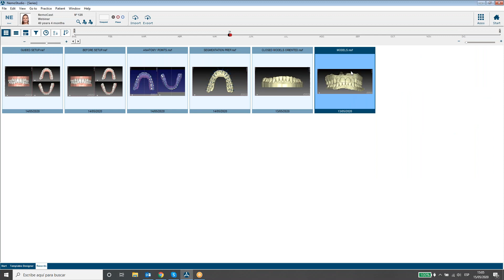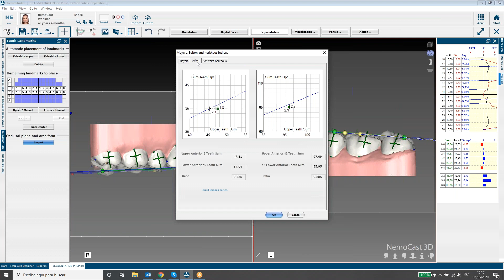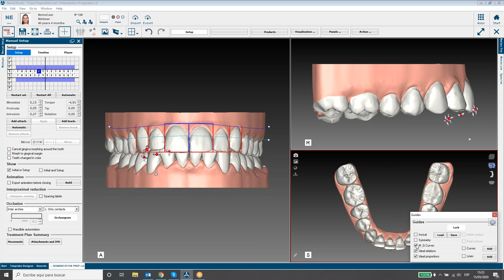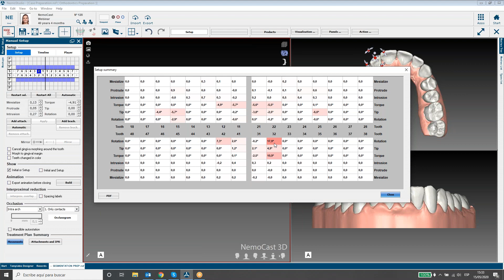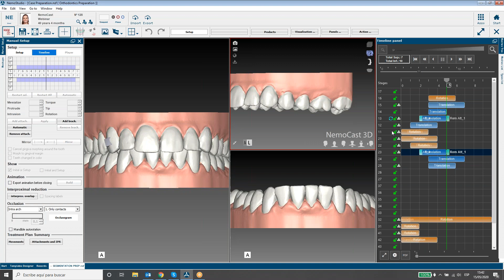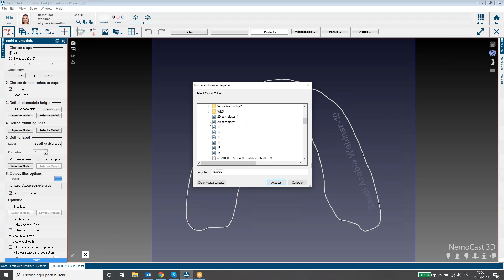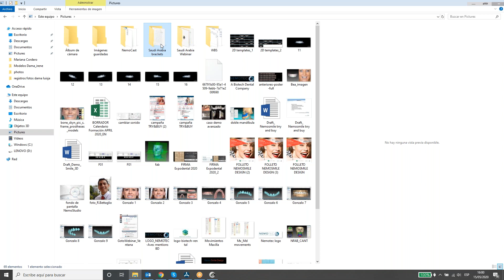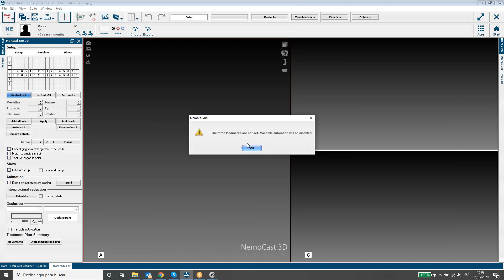تحليل الابتسامة و تصميم التقويم الشفاف